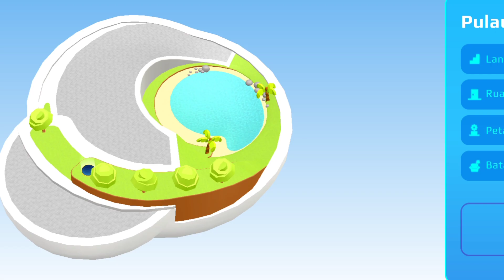DRAMA UPIN JADI SULTAN BELI RUMAH UFO 😍 | PK XD INDONESIA | ABISALI TM